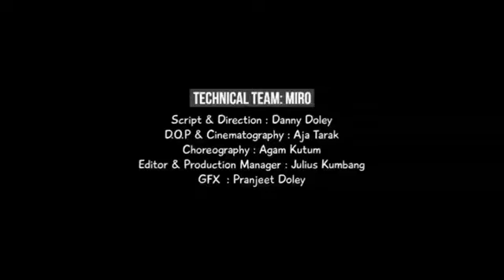miro film shoting